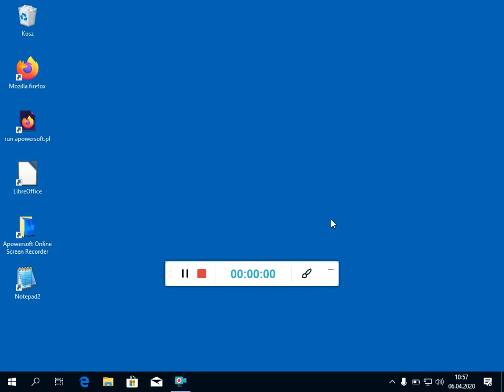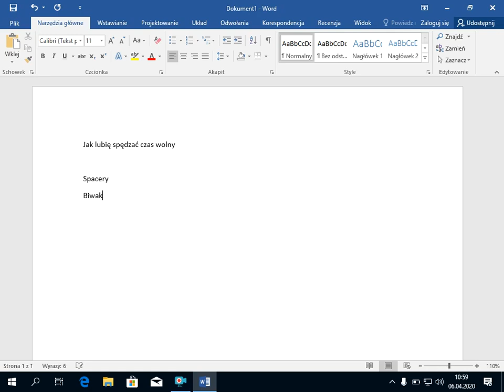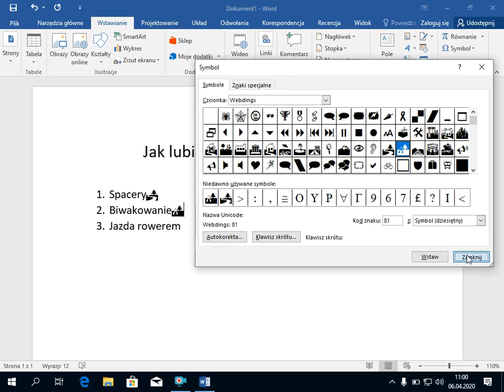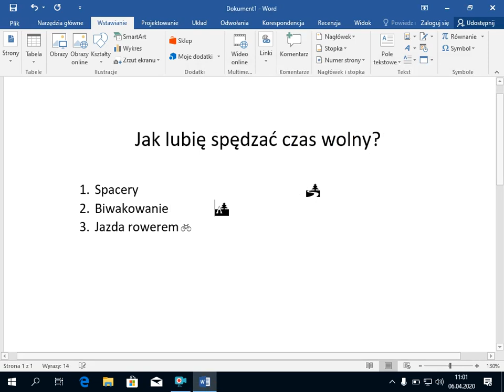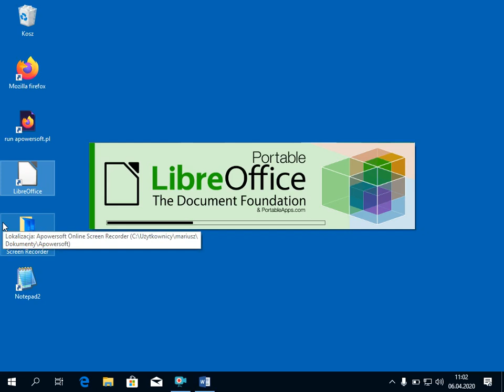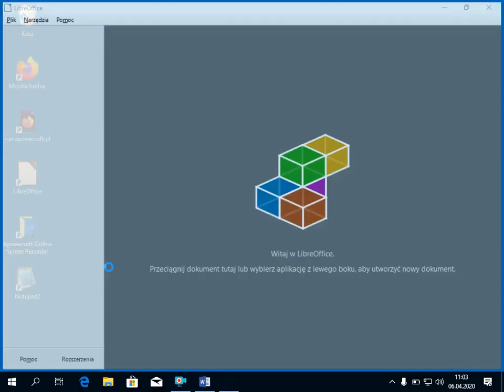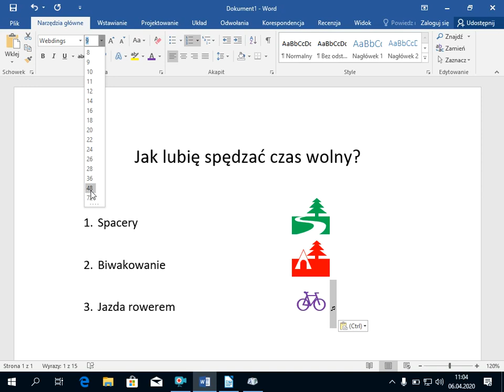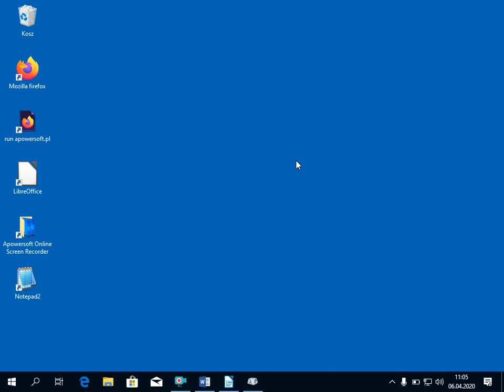Klasa 4 (lekcja 2 on-line)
Pomoc do lekcji dla klasy 4 SP.
Szkoła Podstawowa w Adamowiźnie.